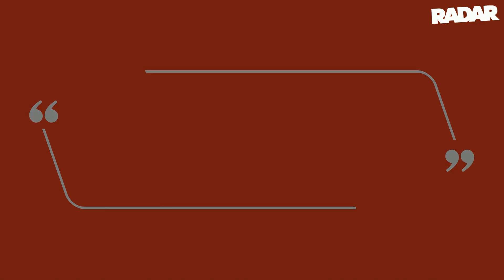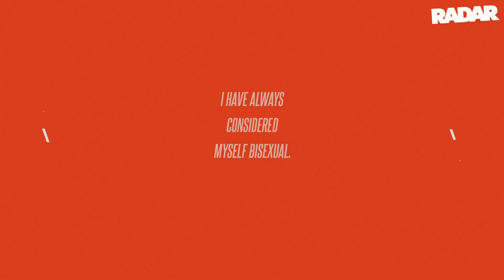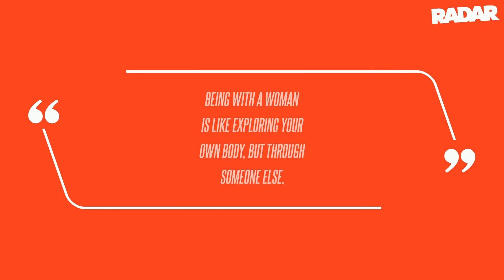Drew Barrymore Boasts She Shared 'Sexiest Smooch' With Chloe Sevigny In Bathroom - 11 Years After 'E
Barrymore, 49, kicked off their steamy story by sharing a "bonding" moment she had with Sevigny, 49, before their bathroom kiss. We were getting together, we had a long dinner, we were talking about a story that I'm so passionate about, which ended up becoming a film that Chloe was not only in but got nominated for an Academy Award for called Boys Don't Cry. As a cheeky lead up to revealing their kiss, Barrymore said she wanted "to turn our intimate fun moment in the Sunset Marquis into a trivia question for someone". The Charlie's Angels star said: "So Chloe and I shared something in a bathroom that night and if you can get it right we'd love for you to win $500 because that would be fun. To make things easier, the audience member was given three options as a possible answer – lipstick, toilet paper or a kiss. After the woman answered "lipstick", Barrymore teased: "Well, it did involve lipstick". As it turns out, Barrymore shared a smooch with Sevigny 11 years before she came out as bisexual in 2003.